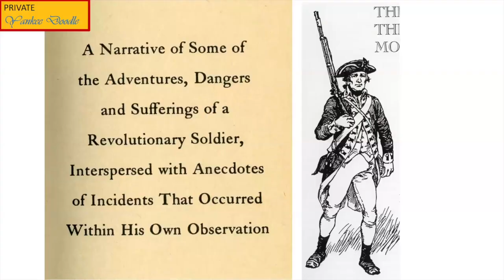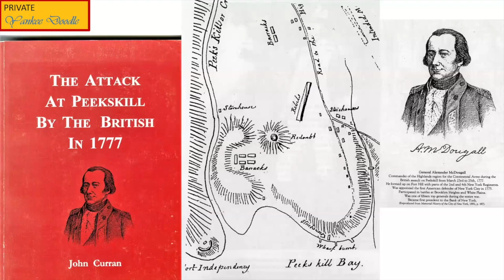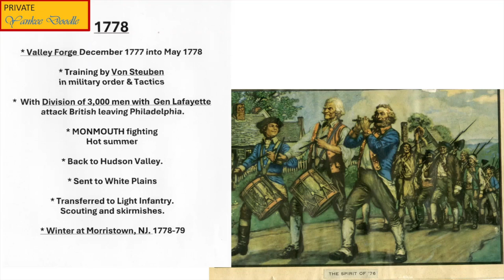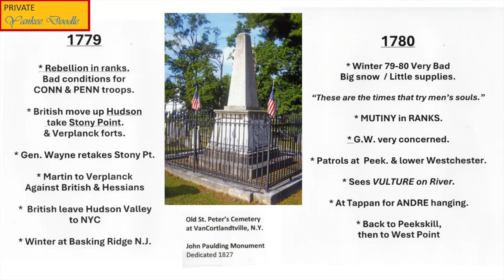Crestwood Historical Society Annual Meeting and Presentation - October 26 2024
Our first program of autumn reveals a story you’ve likely never heard before, told by a renowned local historian and author making his first appearance with Crestwood Historical Society.

Please join us at Crestwood Library on October 26, 2024, at 10 a.m. for coffee and conversation, followed by our annual meeting at 10:30 and then a presentation called Joseph Plumb Martin: A Revolutionary Memoir by Peekskill City Historian John Curran.

In the summer of 1776, Joseph Plumb Martin enlisted in the Connecticut state militia at the tender age of 15. He later joined General George Washington’s Continental Army and served nearly seven years on behalf of the Revolutionary cause. In 1830, the 70-year-old Martin published a vivid account of his wartime experiences titled A Narrative of Some of the Adventures, Dangers, and Sufferings of a Revolutionary Soldier, based on diaries he kept during the conflict.

This narrative was lost for a century but rediscovered in the 1950s to become an essential firsthand source for historians and researchers on the experiences of the common soldier during the War of Independence.

Now, Peekskill City Historian John Curran guides us through this fascinating chronicle. John is a trustee / vice president of the Peekskill Museum and the author of several books on the history of the Hudson Valley area, including Peekskill's African American History and Images of America: Peekskill.

The CHS Officers and Board of Trustees